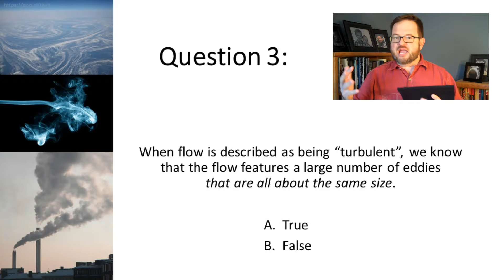Landberg What is Turbulence, Q 3 R